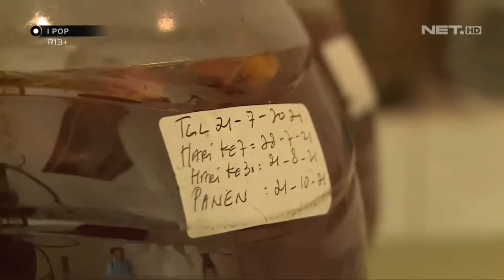IPOP Pelihara beberapa Jenis Ayam, Ternyata Berguna Juga Lho